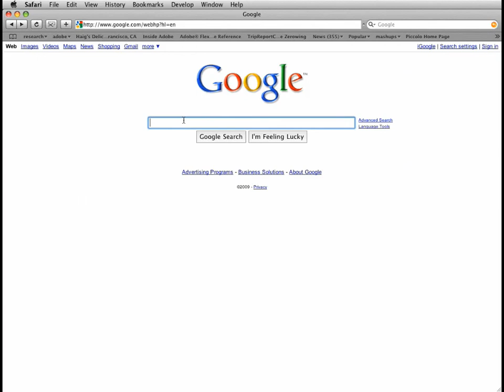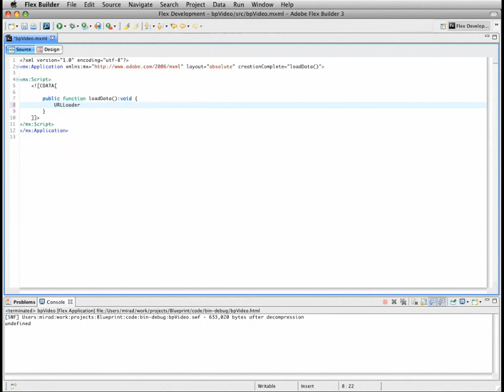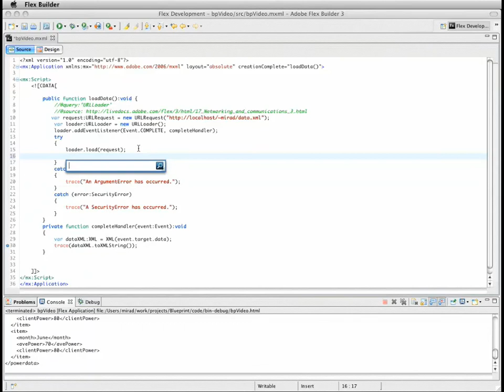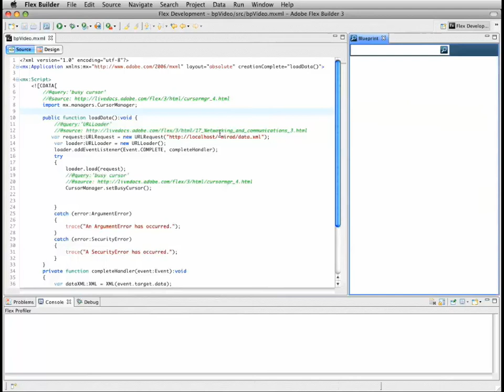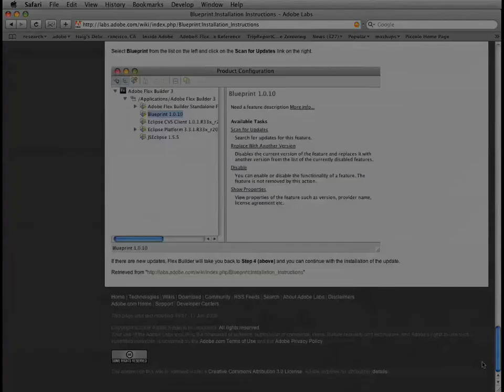Blueprint: Bringing Web Search into the Development Environment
The ready availability of online source code examples has fundamentally changed programming practices. However, current search tools are not designed to assist with programming tasks and are wholly separate from editing tools. This paper proposes that embedding a task-specific search engine in the development environment can significantly reduce the cost of finding information and thus enable programmers to write better code more easily. This paper describes the design, implementation, and evaluation of Blueprint, a Web search interface integrated into the Adobe Flex Builder development environment that helps users locate example code. Blueprint automatically augments queries with code context, presents an example-centric view of search results, embeds the search experience into the editor, and retains a link between copied code and its source. A comparative laboratory study found that Blueprint enables participants to write significantly better code and find example code significantly faster than with a standard Web browser. Log analysis from a three-month field deployment with 2,024 users suggested that task-specific search interfaces may cause a fundamental shift in how and when individuals search the Web.